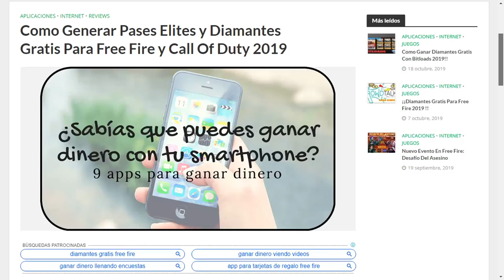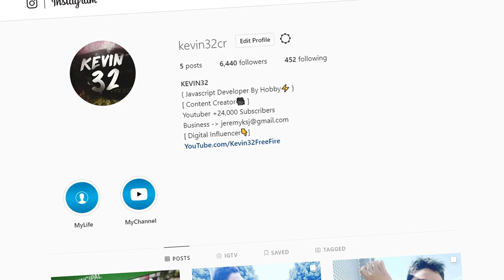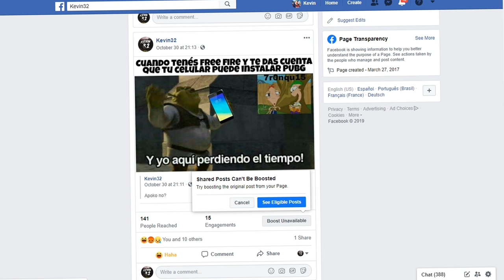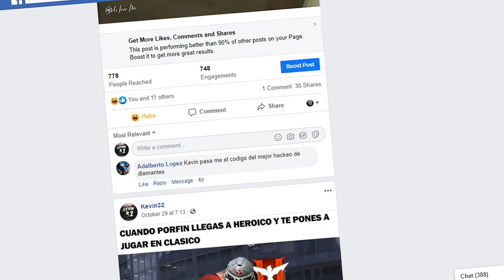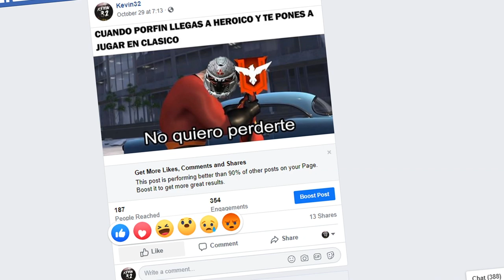*NUEVO BUG* COMO REVIVIRTE SOLO EN FREE FIRE *IMPOSIBLE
NUEVO BUG PARA REVIVIR EN FREE FIRE !